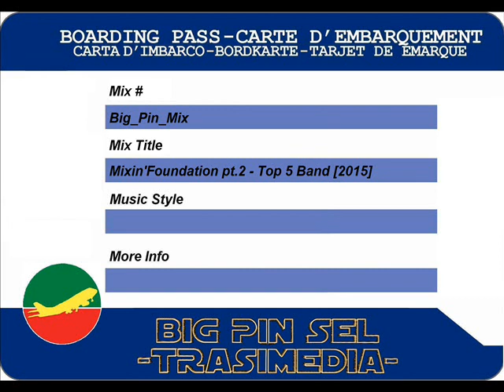Big_Pin_Mix - Mixin'Foundation pt. 2 - Top 5 Band [2015]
- The Wailers - Selassie Is The Chapel
- The Wailers - One Love
- The Wailers - Maga Dog
- The Wailers - Nobody Knows
- The Gaylads - Gal & Boy
- The Heptones - I Am Lonely
- The Uniques - Gipsy Woman
- The Gaylads - Tears From My Eyes
- The Wailers - Nice Time
- The Wailers - Thank You Lord
- The Paragons - Only A Smile
- The Paragons - Wear You To The Ball
- The Paragons - The Tide Is High
- The Wailers - Fire Fire
- The Wailers - Funeral
- Peter Tosh & The Wailers - Dem A Fi Get A Beatin
- Peter Tosh & The Wailers - Stepping Razor
- The Uniques - Watch This Sound
- The Uniques - Out Of Love
- The Uniques - Love And Devotion
- The Gaylads - It's Hard To Confess
- The Heptones - Ting A Ling
- The Wailers - Bus Dem Shut
- The Wailers - Stir It Up
- The Heptones - Equal Rights
- The Heptones - Heptones Gonna Fight
- The Heptones - I Hold The Handle
- The Paragons - Danger In Your Eyes
- The Paragons - Quiet Place
- The Paragons - Change Your Style
- The Paragons - Equality And Justice
- The Heptones - Be A Man
- The Heptones - Choice Of Colour
- The Heptones - Message From A Black Man
- The Wailers - Soul Rebel
- The Heptones - Soul Power
- The Heptones - How Can I Leave
- The Paragons - Have You Ever Been In Love
- The Uniques - My Woman's Love
- The Gaylads - My Jamaican Girl
- Bob Marley & The Wailers - Don't Rock My Boat
- Bob Marley & The Wailers - Love Light
- Bob Marley & The Wailers - Sun Is Shining
- Bob Marley & The Wailers - Small Axe
- The Heptones - Time Will Tell